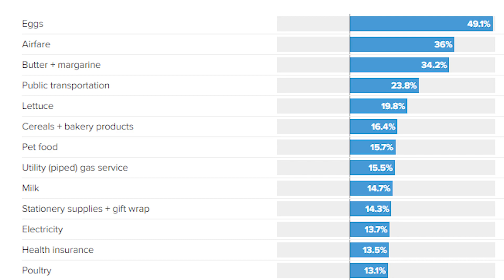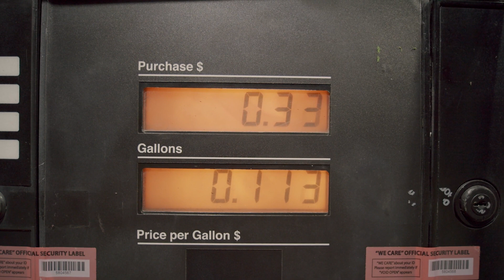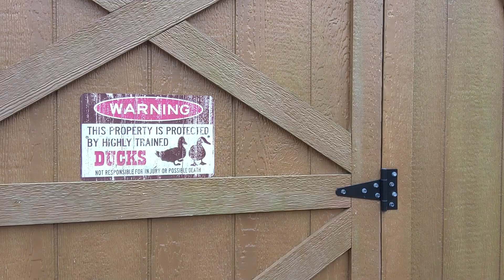The SHOCKING REASONS why eggs are so expensive right now!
How much are you paying for eggs right now?
Why are they so expensive?
Stop scrambling for the answers and watch this video because I used my B.S. in Animal and Poultry Sciences to answer this question so you don't have to!

Chapters:
0:00 Intro
0:30 What is to blame for high egg prices?
6:21 I still have questions!
7:16 Is a backyard flock more cost-effective?
11:10 Bloopers